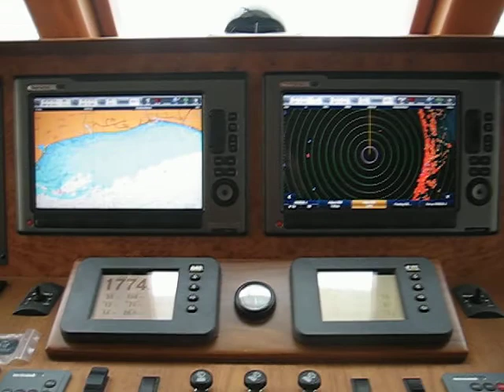Passage Scotland to Southampton Outer Reef 70 2